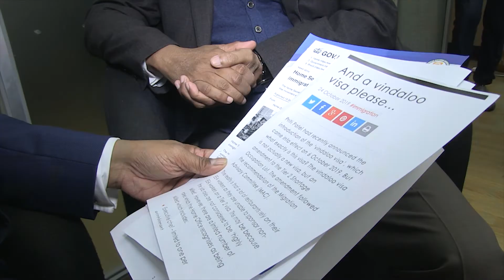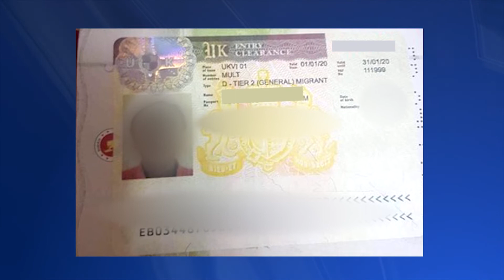ব্রিটেনে ভিন্দালু ভিসা নিয়ে গুজবে বিভ্রান্ত না হওয়ার পরামর্শ।